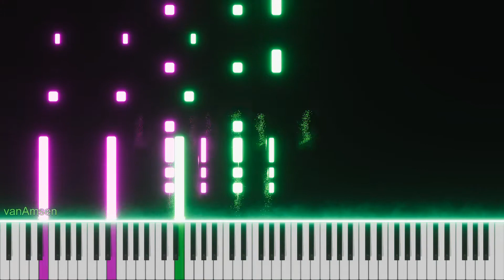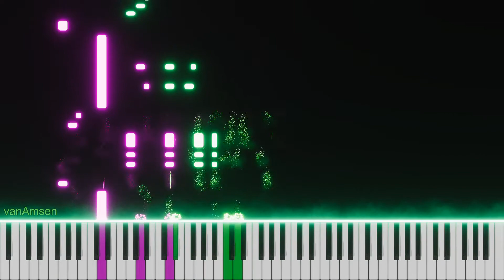Sergei Rachmaninoff Prélude Opus 23 No 5 in G Minor (on Bösendorfer Grand Piano)